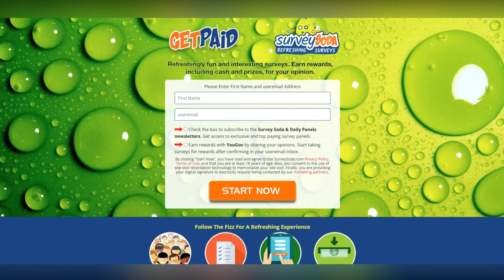Edwin Castro hires 'top-notch' lawyer who represented Bill Cosby and Harvey Weinstein as lottery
Ready to turn your opinions into cash?
Edwin Castro hires 'top-notch' lawyer who represented Bill Cosby and Harvey Weinstein as lottery ticket fight escalates